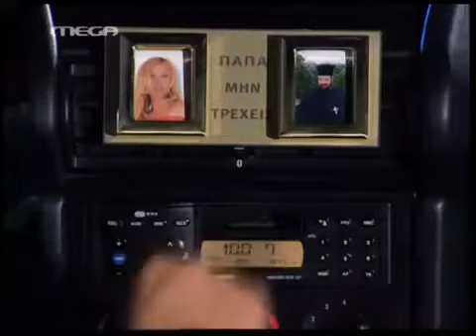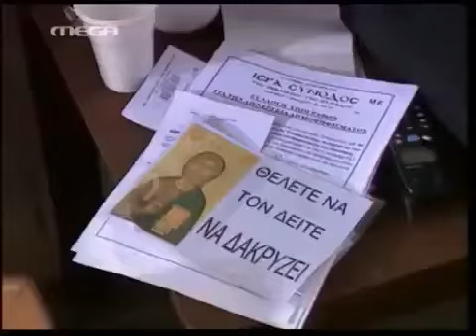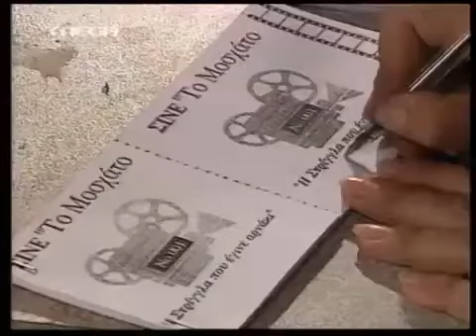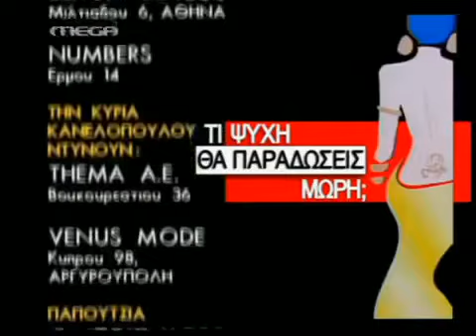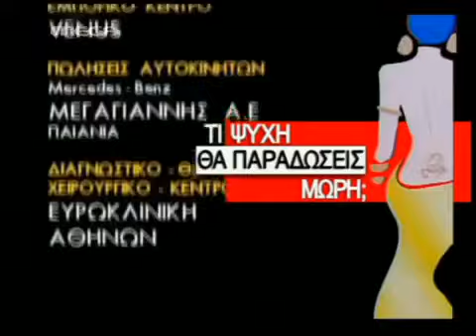Τι ψυχή θα παραδώσεις μωρή - Επεισόδιο 4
ΣΥΝΤΕΛΕΣΤΕΣ
Πρωταγωνιστούν: Ελένη Ράντου (Ντομινίκ), Χρύσα Ρώπα (Αλέκα), Ελένη Καστάνη (Φωφώ), 'Αβα Γαλανοπούλου (Πόπη), Γιάννης Μποστατζόγλου (Μάκης), Παύλος Χαϊκάλης (παπα Λάμπρος), Παύλος Κοντογιαννίδης (Ανέστης), Μαρία Κανελλοπούλου (Κωστούλα) και ο Γιάννης Μόρτζος (Μαντάς)

Σενάριο: Αλέξανδρος Ρήγας - Δημήτρης Αποστόλου
Σκηνοθεσία: Αλέξανδρος Ρήγας
Εκτέλεση παραγωγής: ΕΨΙΛΟΝ

Greek HD Series